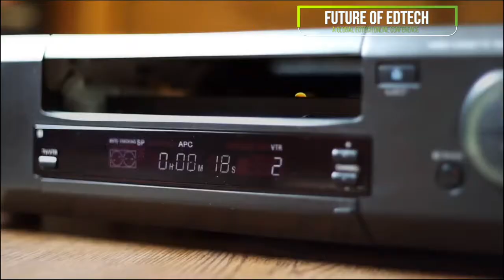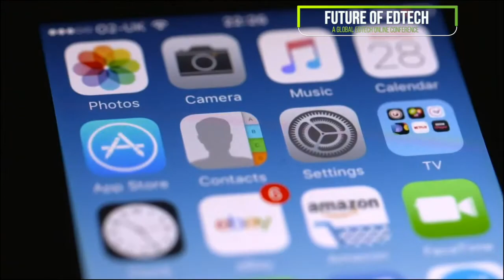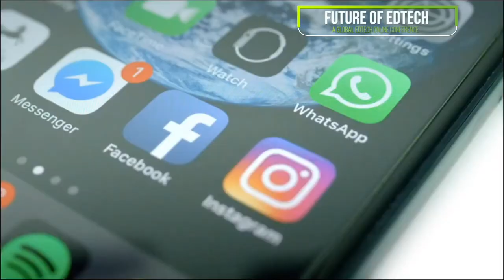Edtech Perspectives - Africa with Sally Kimangu